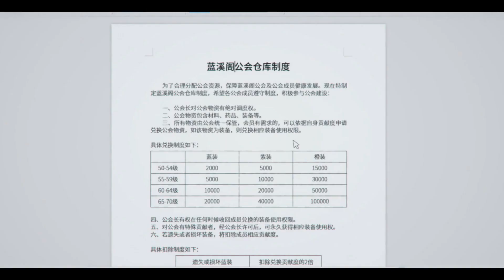Анті лається на Аватара Короля 2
Цього тижня, Анті лається щодо занепаду жанру РПҐ та перетворення його на набір елементів.